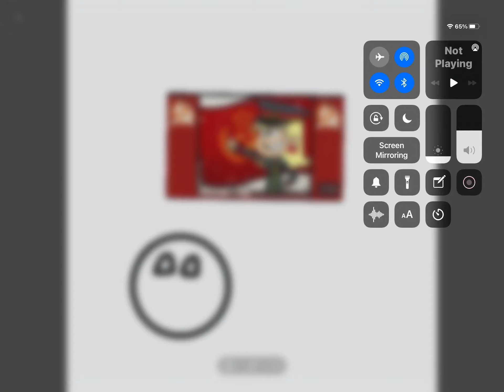Hey Armenia Mapper translate Their in Spanish